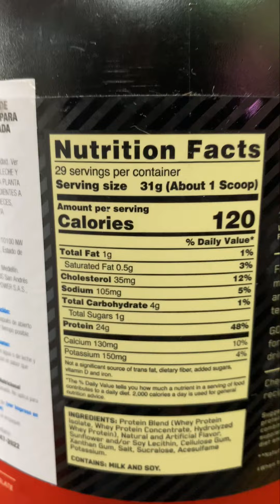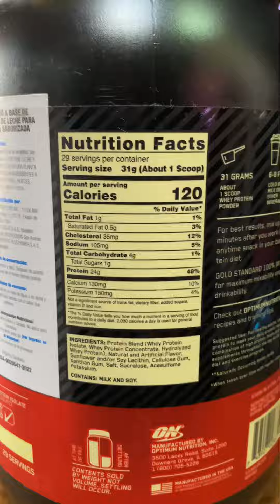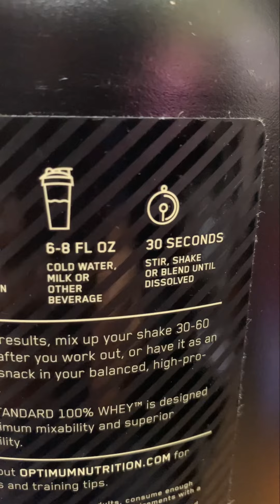Whey Gold Standard ON la probamos🔥😨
NUESTRAS REDES